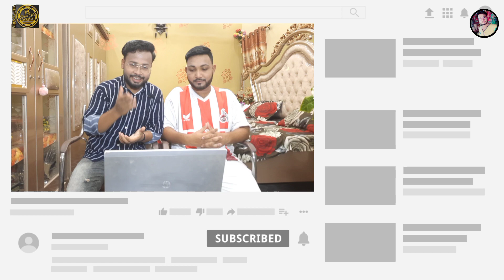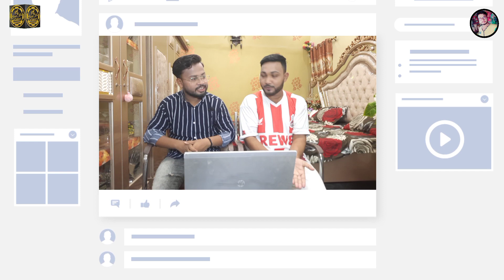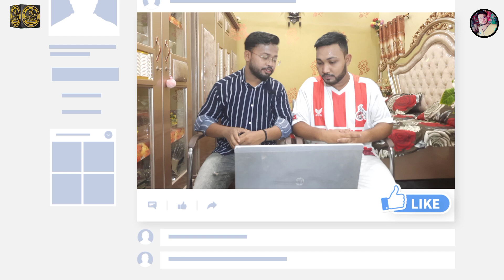NEW DELHI- the capital city of india by zubair noor official/ Pakistani Reaction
Assalam u alaikum..to Everyone..!!

Channel Name:- Explore india
original video link 🔗 :

NOTE:-
All the images/clips show in the video belong to the respected owner (i am not the owner of the any images/clips in this video)
this 📸 video is edited by me and clips 📷 and images 🎬 are taken from the various channel. all credit goes to them and a special thanks to all of them. they are real heroes 🙏.
we respect and always appreciate original content makers and their sovereignty.
all photos and videos remain the property of respected owners.
any owners wants to remove or wants to discuss about the photos/clips/video featured on our channel then plz just COMMENT, MAIL or DM us,
we will remove the videos within 24 hours.)🙏)

 ZUBAIR NOOR OFFICIAL is all about connecting peoples across the borders to make love and peace.

Here you get some REACTION videos & GOSSIPS of HOLLYWOOD, BOLLYWOOD, LOLLYWOOD, CREATIVE videos, TIKTOK videos, COMEDY videos, and many more